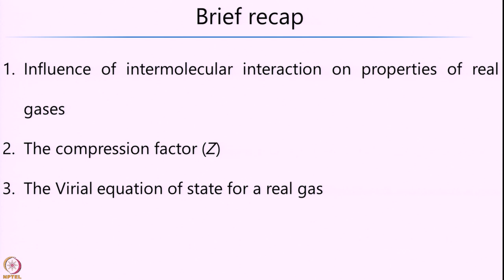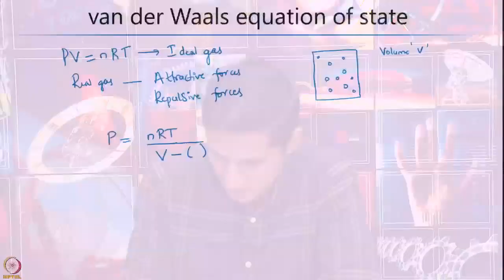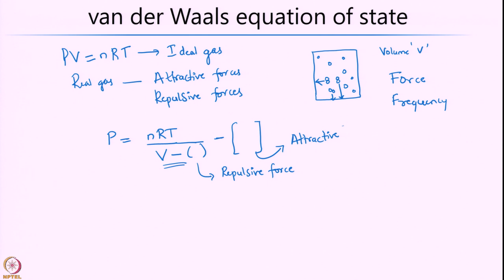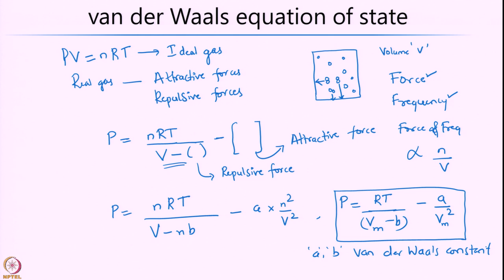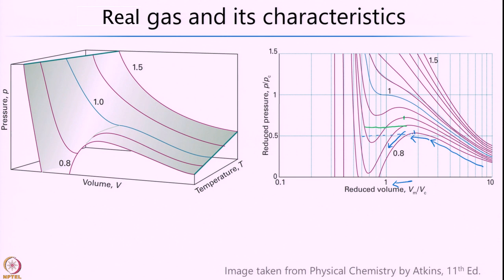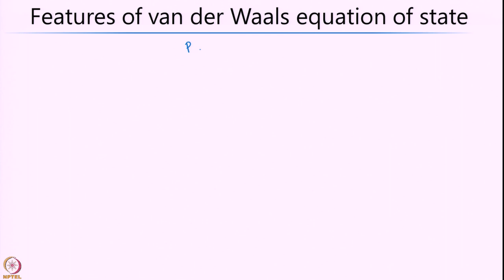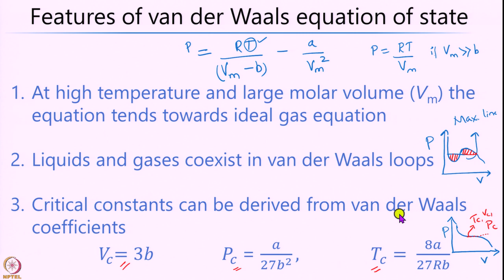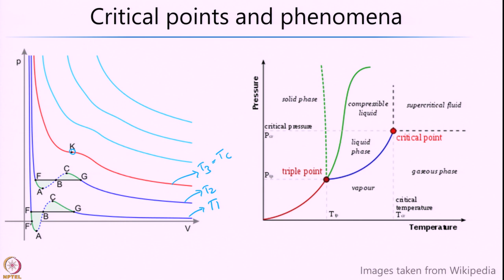Week 10-Lecture 64 : Real gases- part 2